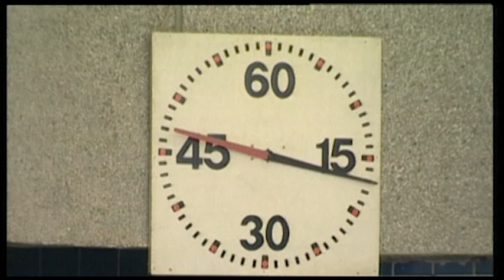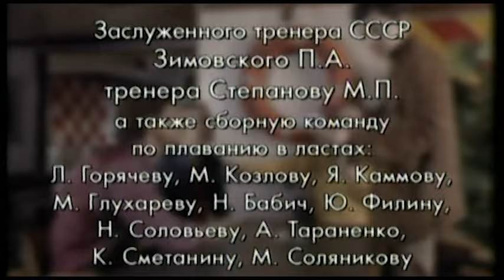EPS AGENCY. Episode 11. Season 2. Russian Series. Detective. English Subtitles